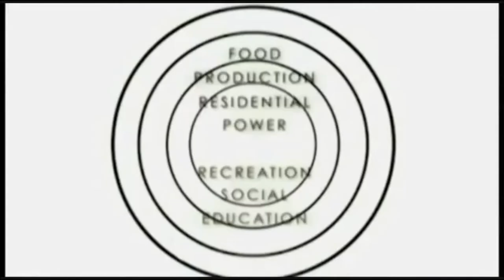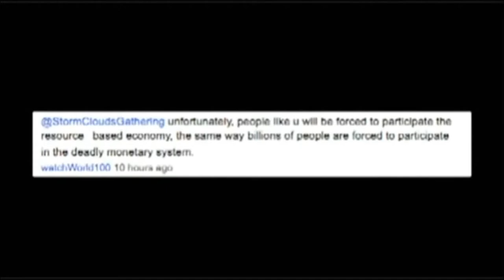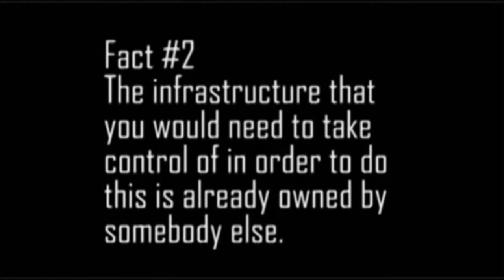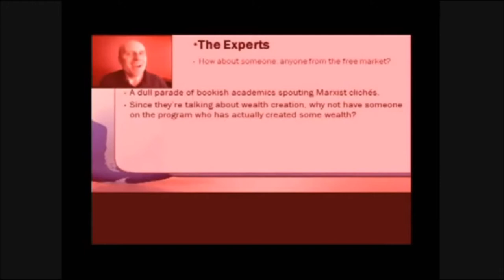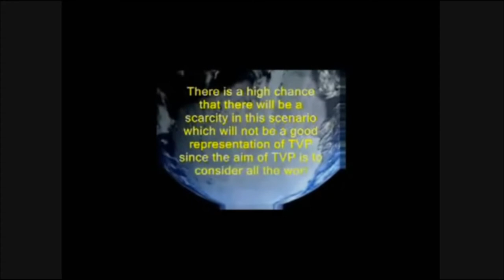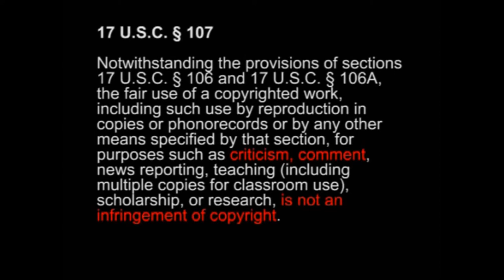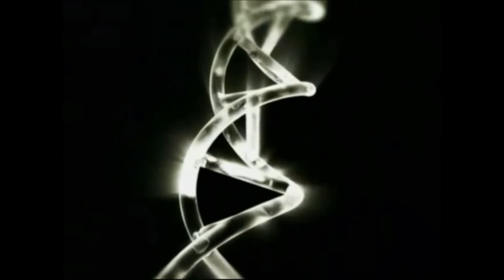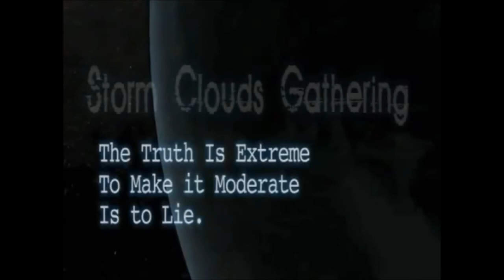Zeitgeist's Socialist Agenda Exposed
1. No man or woman, in or out of government shall initiate force, threat of force or fraud against my life and property and, any and all contracts I'm a party to, not giving full disclosure to me, whether signed by me or not are void at my discretion.

2. I may use force in self-defense against anyone that violates Law 1.

3. There shall be no exceptions to Laws 1 and 2

This is from  StormCloudsGathering. I took what he had and put it all together. he deleted a lot of it.